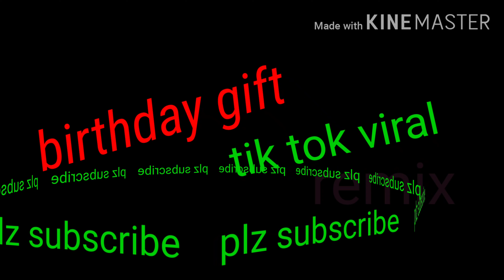Birthday gift ll dasu remix ll tik tok viral ll ak mixing samaspur ll